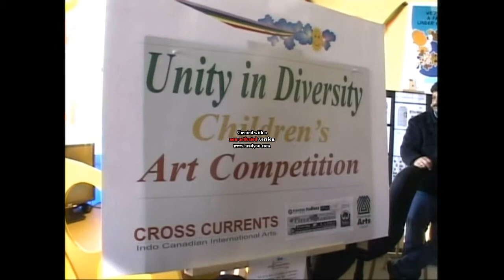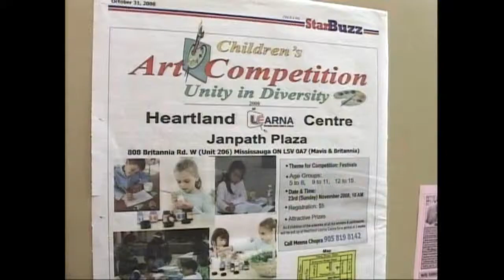Unity in Diversity 2008 art competition First Local at Rogers TV